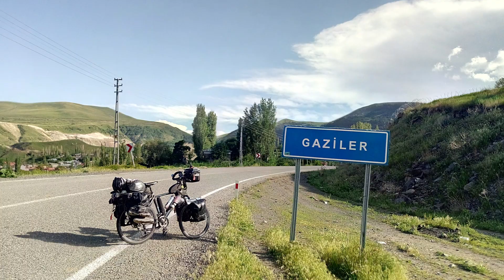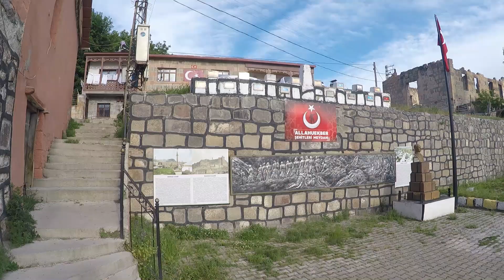Sarıkamış Harekatı #4 Oltu-Akşar (Kosor)-Gaziler (Bardız)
Sarıkamış Harekatını işlemeye devam ediyorum.Dördüncü günümde Zafer Anıtı,Kosor Boğazı,Bardız Vadisi,doğa güzellikleri ve bilmediklerinizi hepsini bu videoda bulabilirsiniz.İyi seyirler.